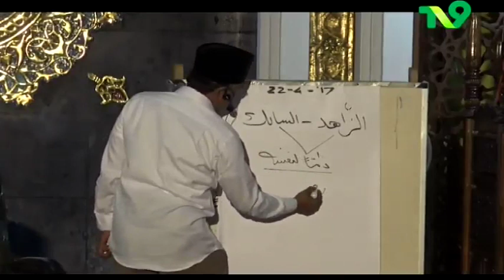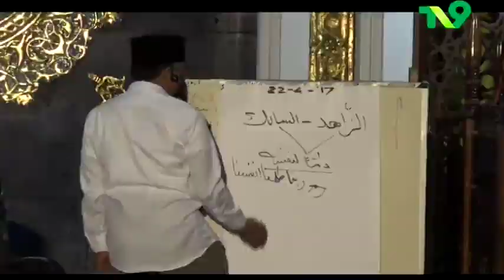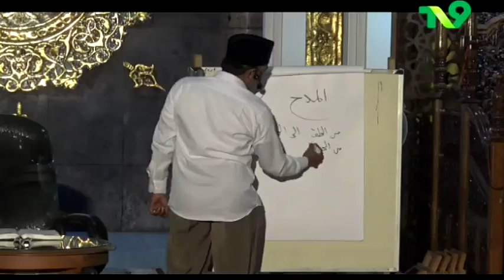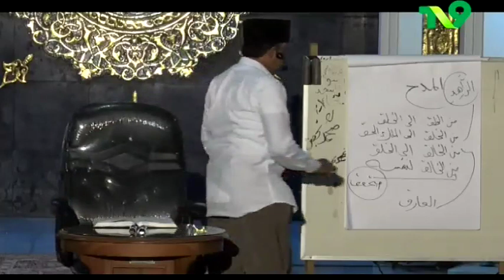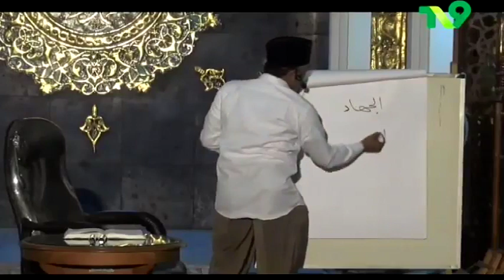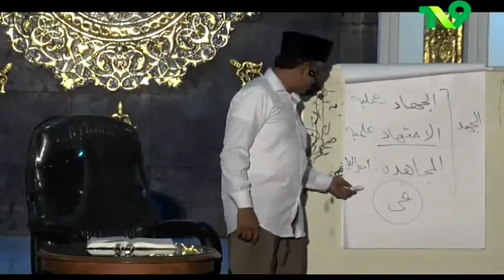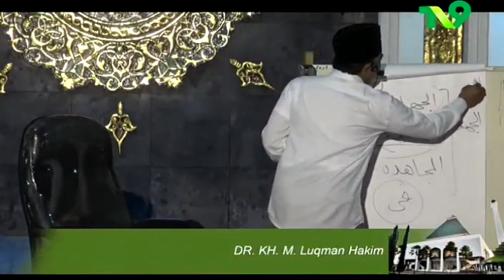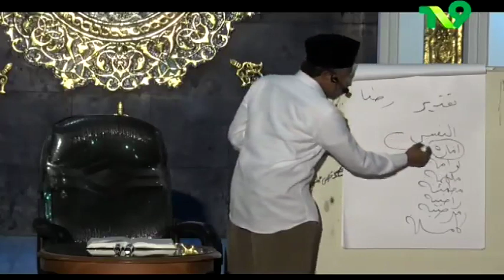KH. Lukman Hakim - Makna Pujian dari Makhluk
Aswaja TV9 NUsantara - Ahlus Sunnah Wal Jama'ah Nahdliyyin Network
The Real Indonesian Moslem Channel - Mencari rahmat menuai berkah, santun dan menyejukan